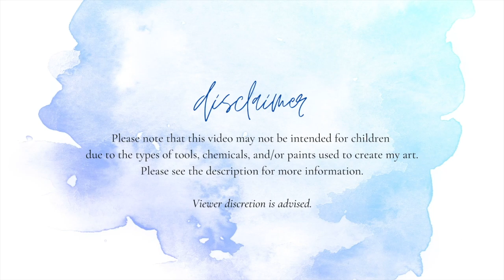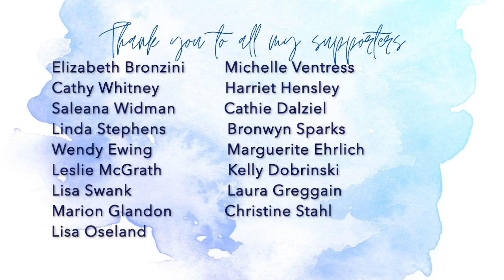My Week In Review 2-14-21 To 2-20-21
The New Journals